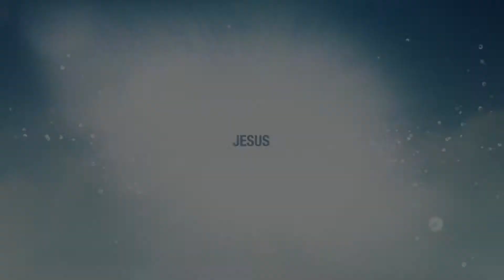BPM - "J2E3" Sermon Bumper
Concordia's sermon bumper from the sermon series "J2e3" that was shown in the session, "Stress-free Sermon Series" at the Best Practices for Ministry Conference in Phoenix, Arizona.